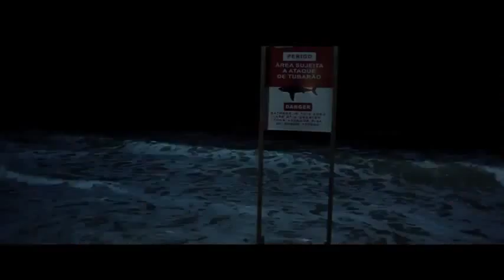O Som ao Redor - Trailer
A vida numa rua de classe-média na zona sul do Recife toma um rumo inesperado após a chegada de uma milícia que oferece a paz de espírito da segurança particular.